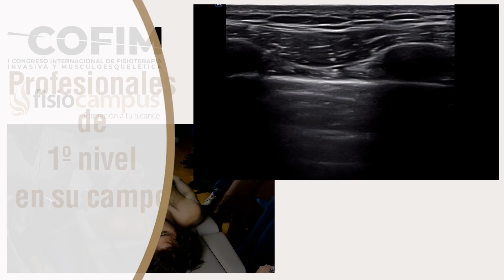Jornadas Intercongreso CoFIM 2020 - Evidencia y casos clínicos.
Las Jornadas Intercongreso CoFIM 2020 - Evidencia y casos clínicos empezarán a emitirse en vivo el 27 de noviembre de 2020 y durarán 3 días, terminando el 29 de noviembre de 2020. Durante el evento se desarrollarán un total de 20 talleres con casos clínicos reales en directo y 2 ponencias, además de un espacio para comunicaciones científicas y debates en vivo.

¡Apúntate ahora!